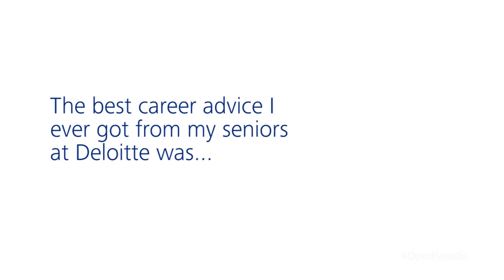Down the memory lane with Deloitte India Alumnus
Join Deloitte India alumnus, Ashok Binnani, GM Finance, The Indian Hotels Company Limited, as he recalls his years spent at Deloitte and shares some nostalgic moments.